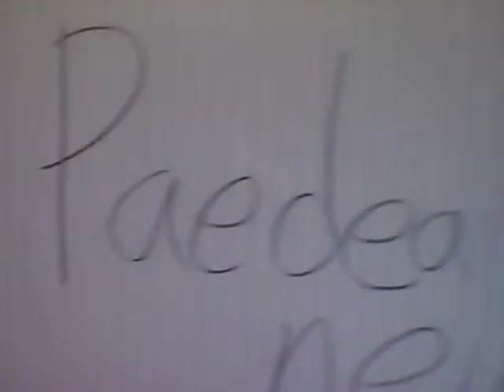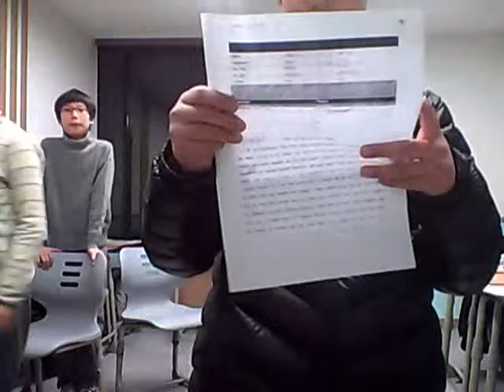Yong ELE T Crazy Drivers